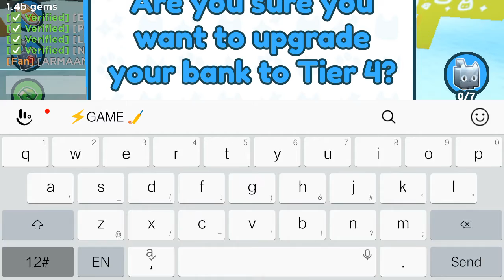Upgrading my level 3 bank to level 4 | pet simulator x#roblox#petsimx#video#neon